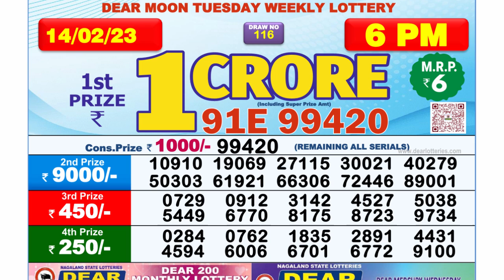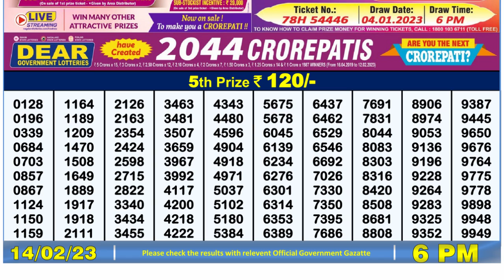🔴Dear Lottery Sambad Live 6pm today 14.02.23 Nagaland State Lottery Result